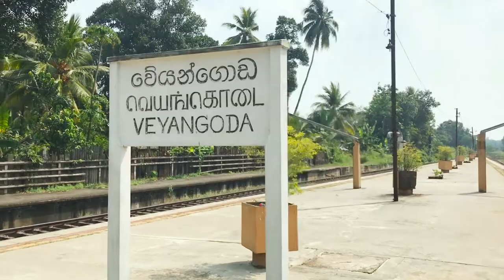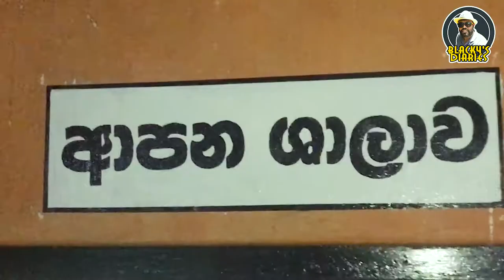Veyangoda Egg Roti-වේයන්ගොඩ බිත්තර රොටි-சுட சுட முட்டை ரொட்டி-இலங்கை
Egg Roti is famous food in Sri Lanka Made By Wheat dough & egg -This is the New experience because this cafeteria is in a Railway Station Called Veyangoda-Sri Lanka Hope you will Enjoy

Keep support to Blacky's Diaries

Egg Roti
# Veyangoda Station
Srilankan​ Tea
Indian​ Karak Chai
Chennai​ Chai
Tea​ Lovers
BLACKY​​'S DIARIES
SRILANKAN​​ WEDDING
HINDU​​ WEDDING
AUSTRALIA​​ WEDDING
AMERICA​​ WEDDING
WEDDING​​ CEREMONY
WEDDING​​ FOODS
WEDDING​​ FUN
Granmas​​​ Appa
Ayurvedic​​​ Paniya
Jack​​​ Leave Papad
Kos​​​ Kola Papadam
BBQ_Chicken_​​​&_Camel_Milk
BBQ_Chicken_​​​&_Camel_Milk
srilankan​​​ Street food
aussi​​​ aappa
qatar​​​ Aappa
chennai​​​ Appam
Dubai​​​ Aappa
srilankan​​​ Hoppers
grandmas​​​ Hoppers
appa​​​ World
american​​​ Aappa
aussi​​​ Hoppers
london​​​ aappa
france​​​ appam
Food​​ Ranger
Irfans​​ View
Foodie​​ Prabu
Travel​​ today
Village​​ cooking Channel
Best​​ Food Review Show